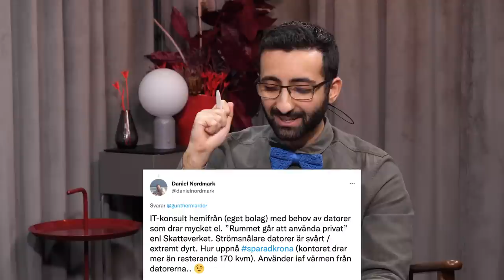Bli rik och undvika minor - Günther Mårder, VD Företagarna - Sparpodden 467